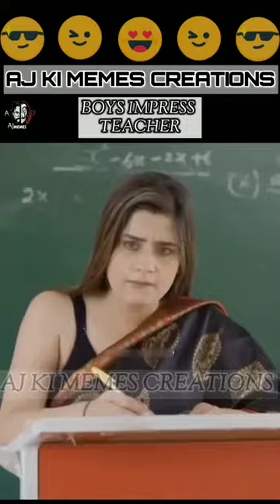Boys vs girl in exam 😂Dank memes😂girls vs boys impress teacher